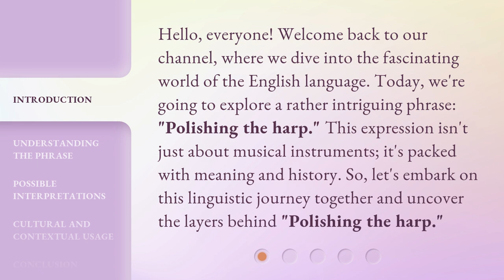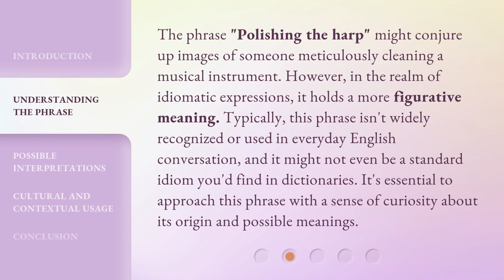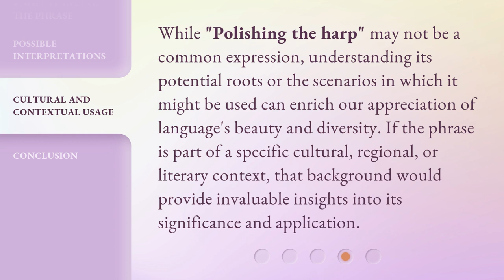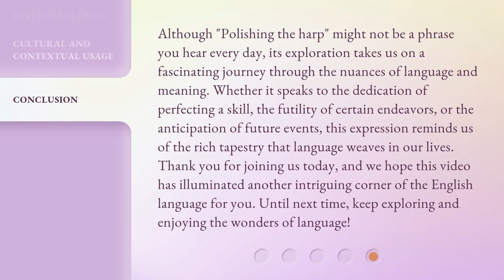Unveiling the Mystery: "Polishing the Harp"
Unveiling the Mystery: Polishing the Harp • Join us as we uncover the secrets behind the art of polishing the harp in this mesmerizing video. Discover the intricate process and beauty of this musical instrument like never before.

00:00 • Introduction - Unveiling the Mystery: "Polishing the Harp"
00:35 • Understanding the Phrase
01:09 • Possible Interpretations
02:14 • Cultural and Contextual Usage